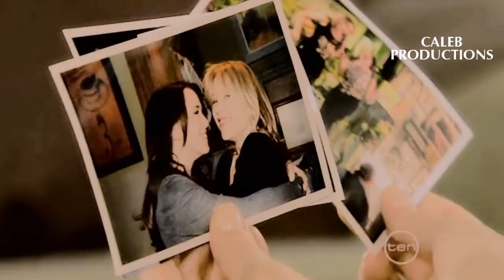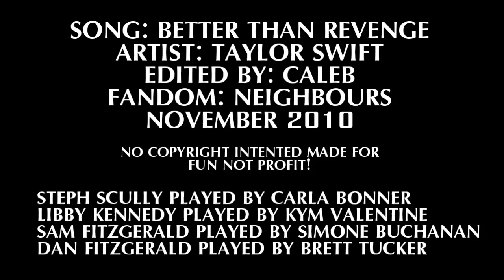Libby/Steph : Better Than Revenge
feel free to skip to 1:03 as that scene was just to try and avoid copyright with this song.

wow this video took a good 4hrs of rendering and took two uploads each of 90+minutes. it was crazy, i don't think any of my videos have ever taking that long to render? Vegas was an absolute pain while making this! It would crash every second. Thats why the ending is so bad. sorry guys please forgive me. Also look out for new transitions in this one. Tried something new for a change.

ever since i first heard this song i thought of this storyline. it seriously goes with it so well all the fighting ignoring one another . also had a little bit of Samantha's revenge in their too being Dan's wife before Libby and all. wow this storyline went on for ages and got really boring but once it came out Neighbours was finally getting good again.Acting was amazing from both Carla and Kym they are so very talented. For this video i changed the storyline abit for the court scenes i have made it that Libby spilled her guts of hatred to the jury then Steph was found out GUILTY because of Libby's ways. The girl on the mattress isn't actually Steph its actually scene's of Fergie from her music video and i was like that looks close enough to Steph lets put that in but something tells me that Steph wouldn't own pants like that? (Also took out the sex scene i had from I know who killed me i thought it would be to risky for youtube and my young viewers). for the lyric for the saint i had a picture of Mary MacKilliop with an X over the top of it but thought i better take it out since my school is named after her and some of my teachers watch my vids haha. so i put the scene where Steph's driveway has GUILTY over it. In the end i have B&W scenes of Libby and Steph working everything out Steph telling her the truth then becoming best friends again. Then Libby re-living it at the end.

DEDICATED TO:
CARLA BONNER
KYM VALENTINE
KRAINA (NEIGHBOURS99)
SHARON (LITTLEMISSSHAZ).

"I love each of you and i hope you all really love this video that i have made for you."

*all the information you need is at the beginning and the end of the video so please don't ask!"

You guys are amazing (:

HONORS:
#15 - Most Discussed (Today)) - Nonprofits & Activism - Australia
#7 - Top Favorited (Today)) - Nonprofits & Activism - Australia
#11 - Top Rated (Today)) - Nonprofits & Activism - Australia
#42 - Top Rated (This Week)) - Nonprofits & Activism - Australia